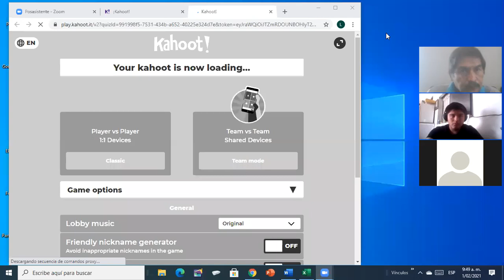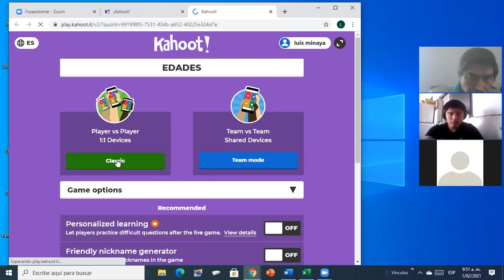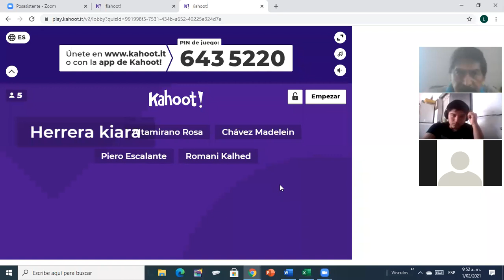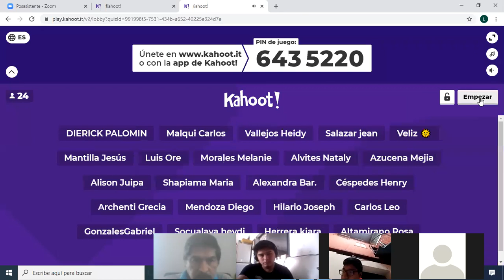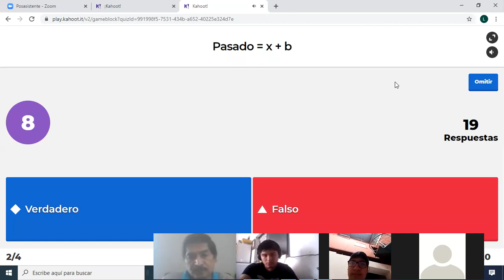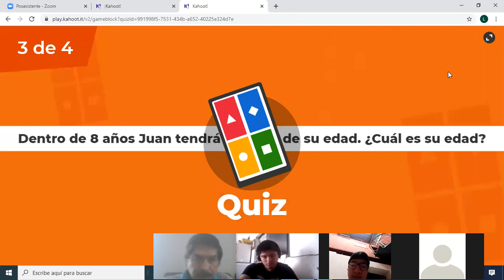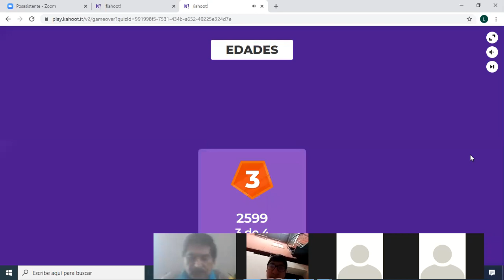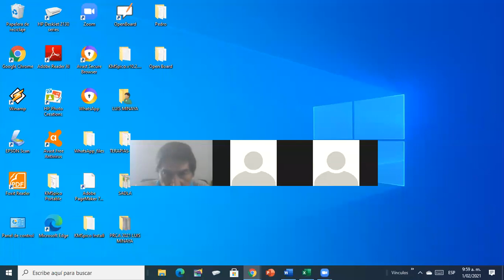KAHOTT CICLO VII RM: EDADES Y CRONOMETRÍA